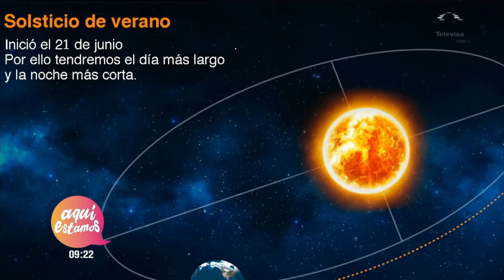Equinoccio vs Solsticio: Diferencias y Significado Astronómico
¿Cuál es la diferencia entre el equinoccio y el solsticio? En este video, descubre los fenómenos astronómicos que representan y cómo afectan la posición del Sol en relación con la Tierra.